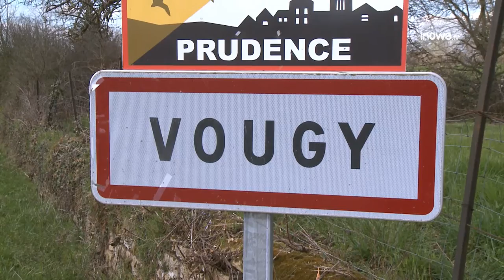Grand Prix de Vougy 2015.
Ce week-end se déroulait à Vougy la traditionnelle course de Pâques avec en point d'orgue ce lundi 06, la 87ème édition du Grand Prix de Vougy.
Un bon week-end pour l'équipe du CR4C qui a commencé avec la 1ère place de l'australien Ryan Cavanagh, nouvellement arrivé dans l'équipe, ainsi que la 2nd place de Teddy Rascle, pour le Prix du Pays Roannais le dimanche.

Le grand Prix de Vougy organisé par le comité de la fête de Vougy et le CR4C a connu un beau succès le lundi avec le soleil au rendez-vous.
On notera la 2nd place de Florian Dumourier après un sprint final contre Sylvain Georges.